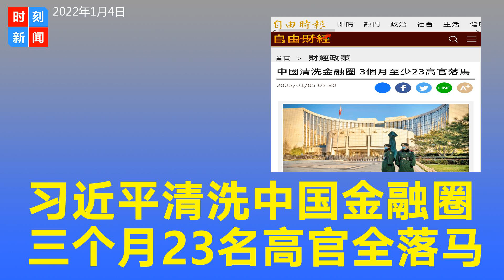习近平清洗金融圈，3个月23名高官落马，中国人民银行党委书记落马。《时刻新闻》2022年1月5日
1月5日，据《自由时报》报道，去年十月中国当局在房地产市场动盪加剧之际，升高对规模五十四兆美元（约一四八八．七五兆台币）金融系统的「反贪监管」，当月十二日中共中央纪律检查委员会宣布对二十五家金融机关及监管人员进行巡查；彭博统计指出，自此以来，已有至少二十三名官员遭调查或惩罚。

报导说，这些官员曾任中国人民银行、中国证监会及中国工商银行等国有银行的高阶主管；中国人行机关服务中心原党委书记兼主任牟善刚昨因涉嫌「严重违纪违法」，遭纪律审查与监管调查，成为最新中箭落马的金融高官。

中国人行原党委书记牟善刚 也中箭

中国国家主席习近平上台后持续推动反贪，近期重点放在执法上。而在准备今年下半年举行的中共第二十次全国党代表大会的同时，习也收紧其控制权，预料在该会议上他将打破前例，确保第三任期。